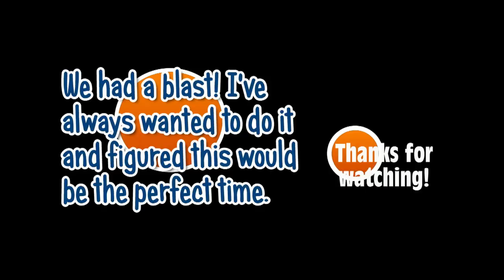Parasailing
Hello Dolls,

My hubby and I celebrated our 15 year wedding anniversary by taking a romantic cruise. While in Cozumel we decided to go parasailing. One of the other passangers on the boat was kind enough to record it for us (she was also a doll and narriated a bit).